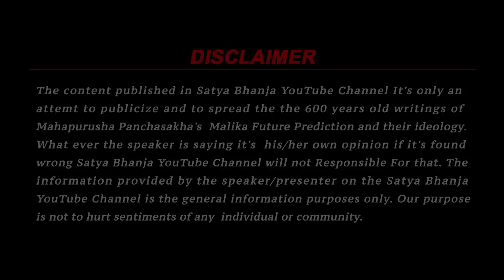ପ୍ରଳୟ ରଚିବ ସୌର ଝଡ଼ | Malika Bhavishya Bani